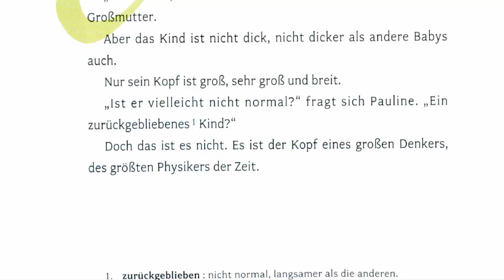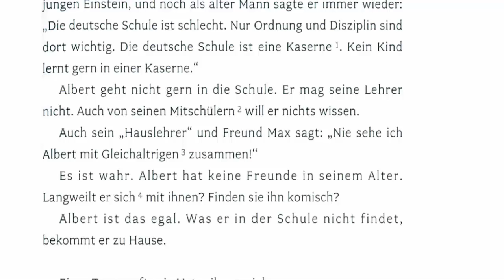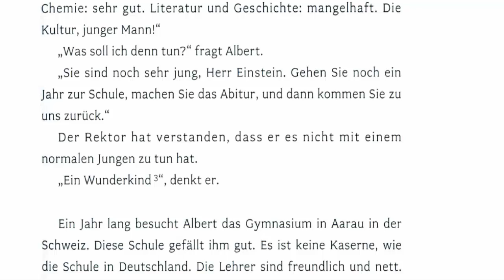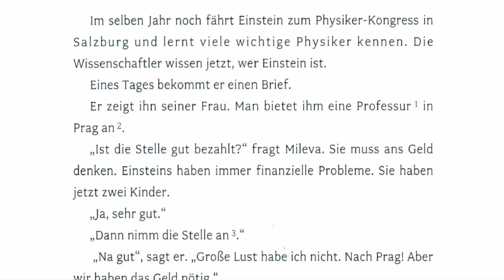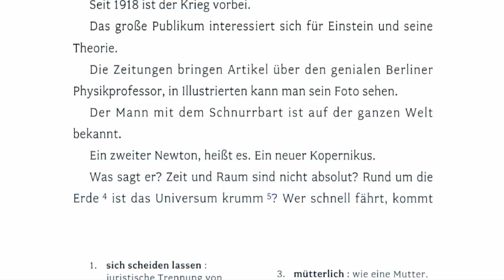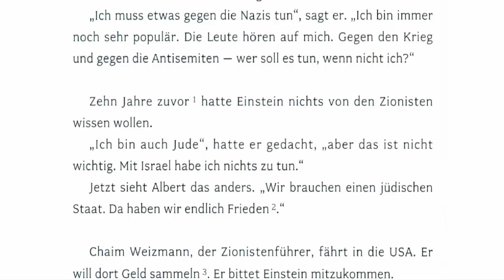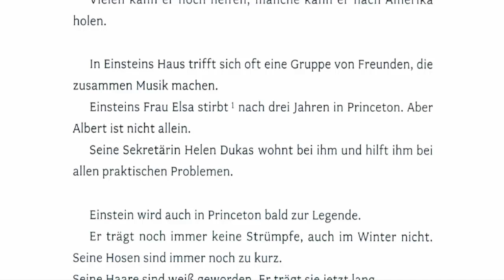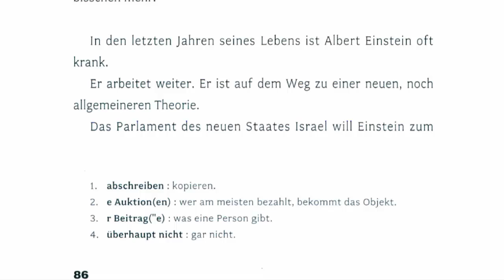Deutsch lernen mit Geschichten #5 | Learn German With Stories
Geschichten, die helfen Deutsch zu lernen.
Geschichten zur Erweiterung des Wortschatzes.

Niveau A2-B1